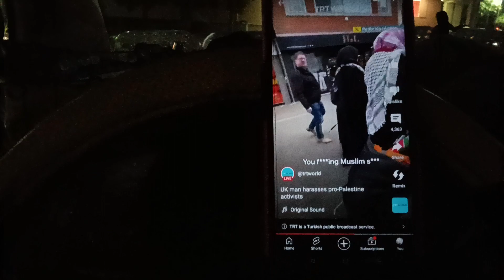The perfect storm: sub to my channel. know the future.